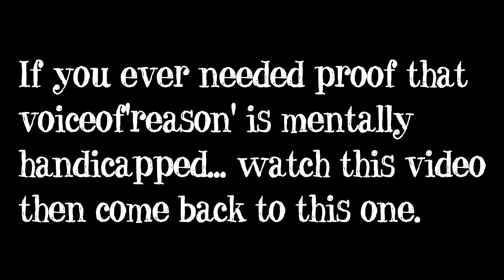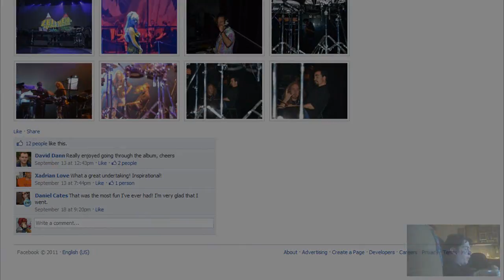voiceofreason467 Can't Count Because He's A Special Boy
I decided to put this on my fun channel because his video was too retarded to even mention on my serious channel.